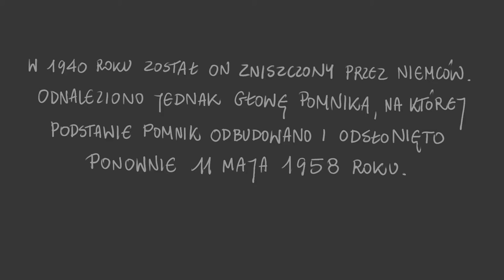PN-6 MPL--46 --- OK--INT --- Odsłonięcie pomnika Chopina